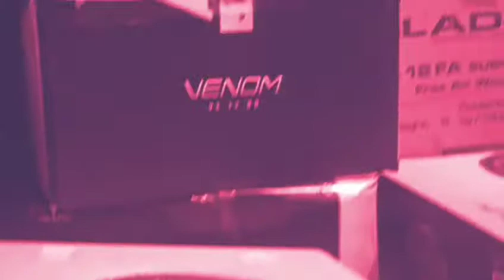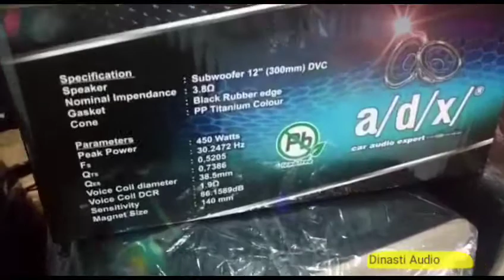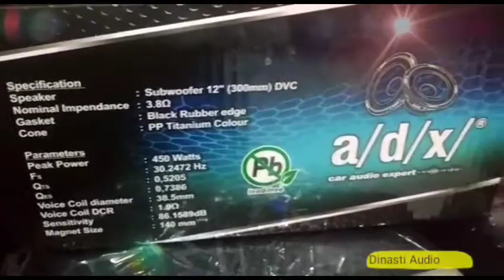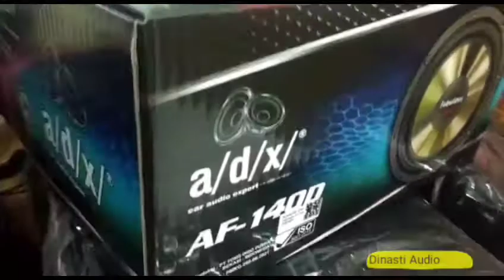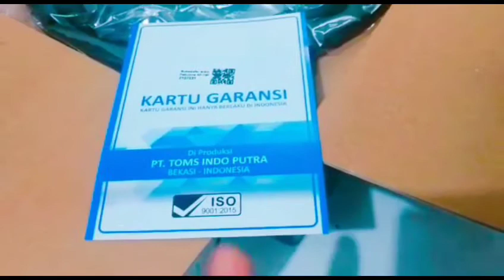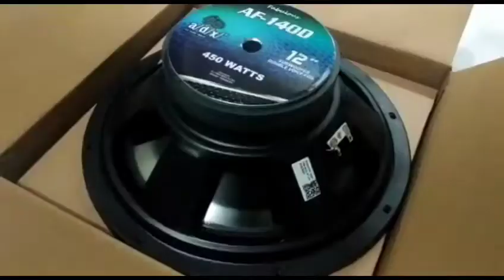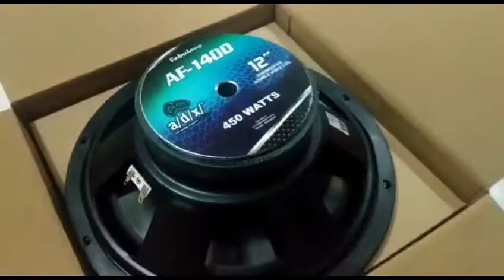Review - Unboxing Subwoofer ADX FABULOUS AF-140D - New Series Double Voice Coil - Subwoofer ADX